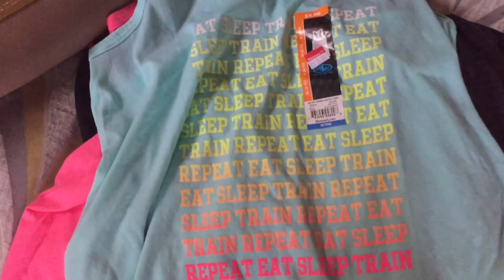VLOG | OMGOSH! Jesus Take the Wheel Right Now!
Vlog: Transition: Postpartum, Weightloss, Saving vs Spending

✔ PRODUCTS MENTIONED

✔ HAIR TALK LINKS

MelissaQ007

✔WRITE ME
Melissa Fykes